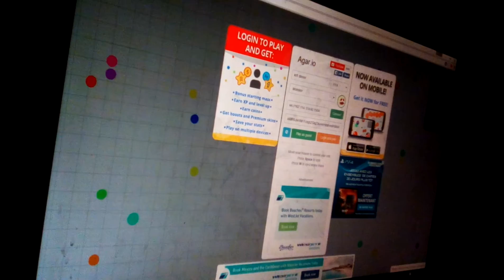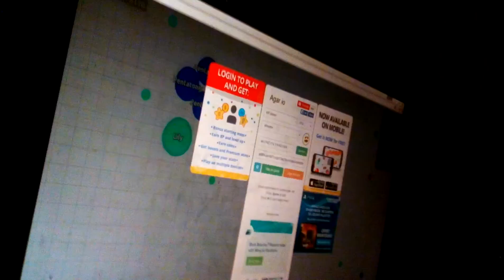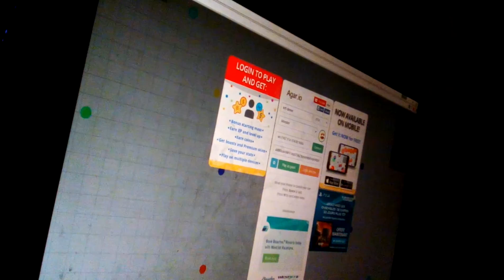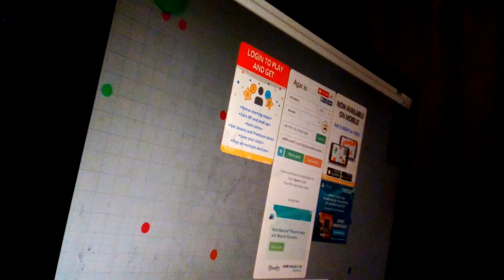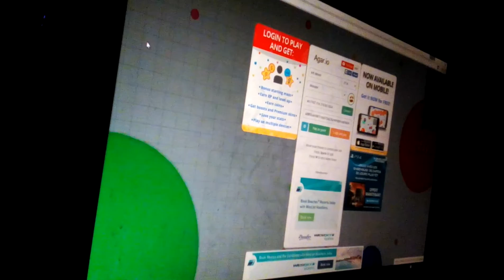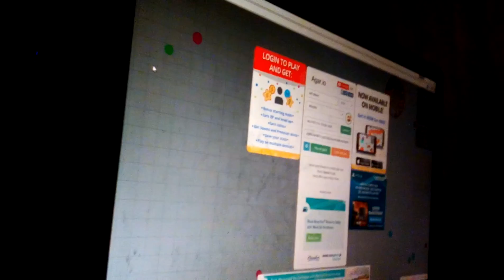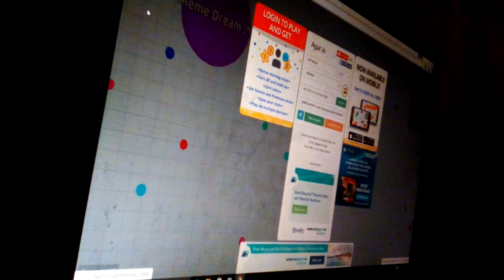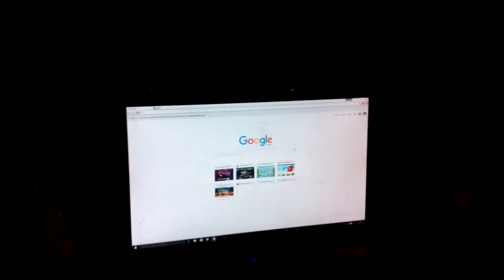Music Kraft dinner creer par alexandre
Regard cette chanson stp LA chanson est bonne